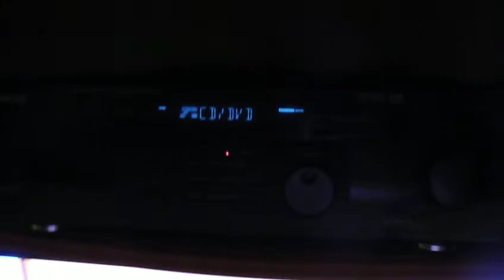zpanky media center